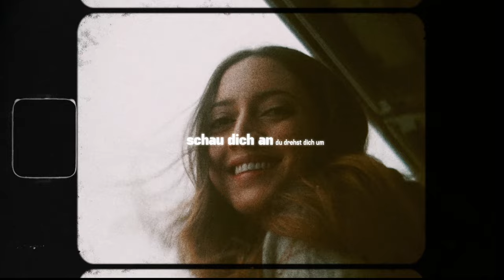JO HALBIG - Fahr Zur Hölle (official lyric video)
Cam: Vitalli Peters & Nina Apostolopoulos

Song:
Geschrieben von: Jo Halbig, Wieland Stahnecker
Vocals: Jo Halbig
Produktion: Joschka Bender, Wieland Stahnecker
Mixing: Joschka Bender
Mastering: HP Mastering